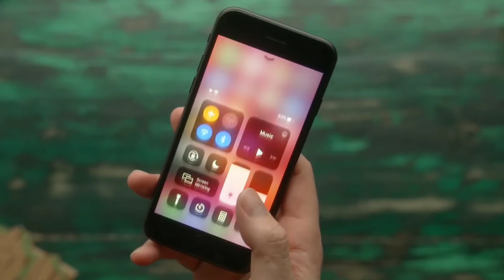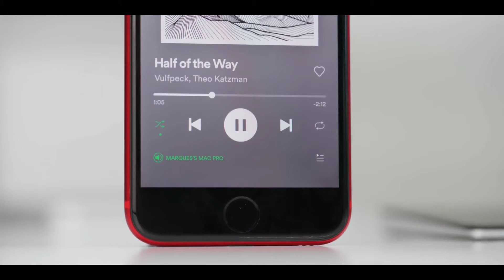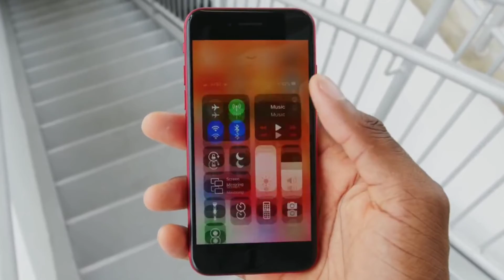New IPhone SE 2020 Sk Technical BD